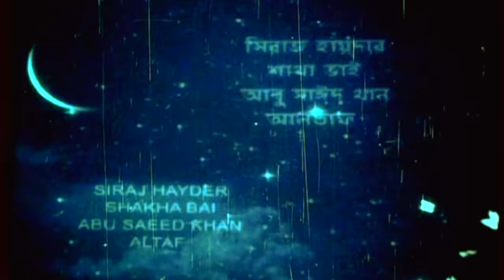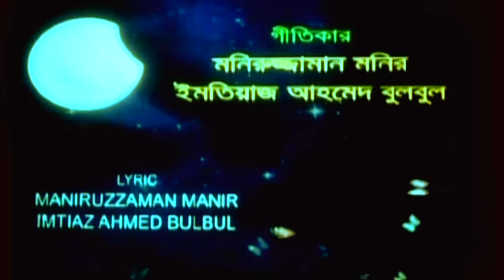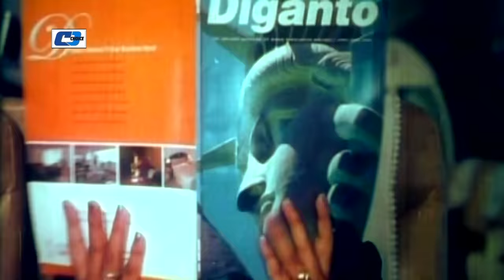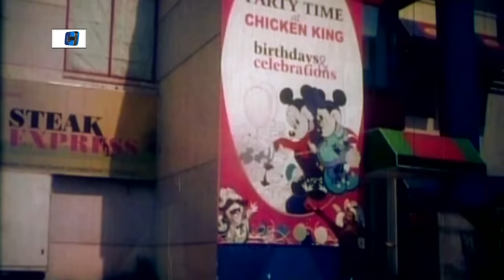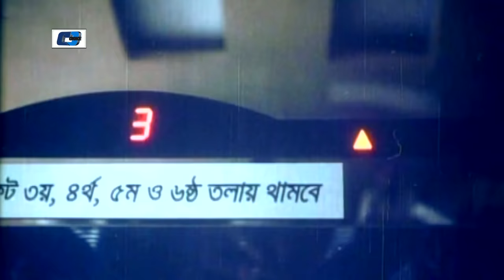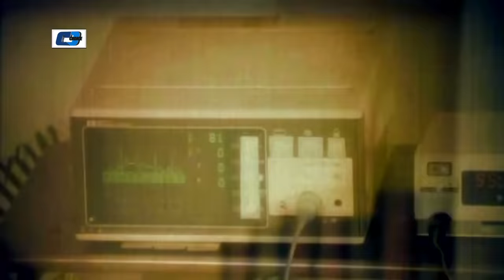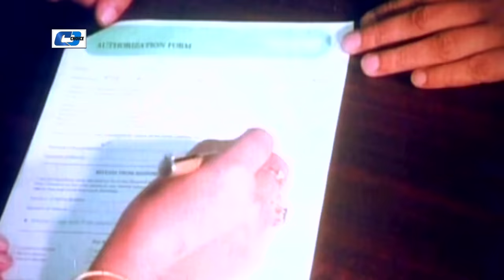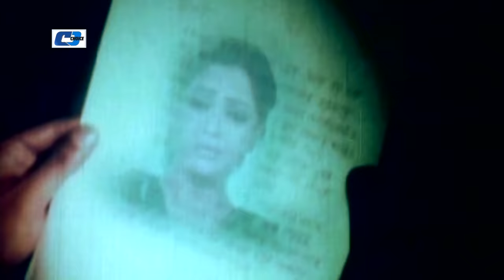Chader Moto Bou | চাঁদের মত বউ | Riaz | Sabnur | Nipun | Misa | A.T.M Shamsuzzaman | Bangla Movie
Movie : Chader Moto Bou
Directed By : MD.Hossain
Produced : Grameen Katha Chitra
Starring : Riaz, Shabnur, Nipun, Misa Sawdagar, Dolly Jahur, Kabila, A.T.M Shamsuzzaman, Ayub Bachchu, Jaems, Mamtaj, Amit Paul, Biplob
Story & Dialogue : Mujtoba Saud
Language : Bengali
Label : Cd Choice